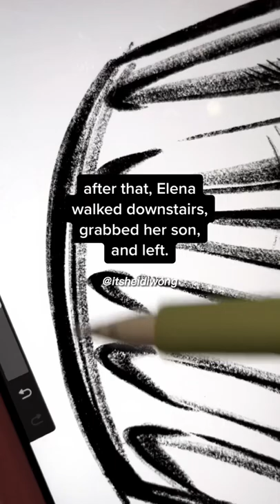This is why you should NEVER jump to conclusions😨‼️